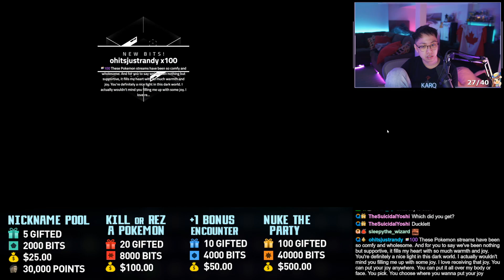KarQ Top Clips of June 2021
Now even more sus.

0:00 - Top Clips of the Month
5:30 - Classics
7:54 - Kark Out of Context

2. Earn stream loyalty points (StonQs) by watching LIVE.
3. Save up and spend 48,000 channel reward QPoints on a review! (1 in stock per stream)

Tier 1/Twitch Prime: 1.2x multiplier for watching.
Tier 2: 1.4x multiplier for watching.
Tier 3: 2x multiplier for watching.

KarQ will review your gameplay for FREE and will NOT accept direct payment for it.